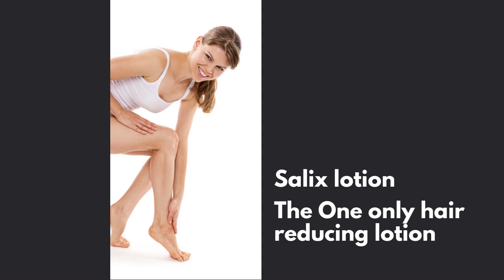Salix Lotions reduces unwanted hair permanently in just 6 weeks